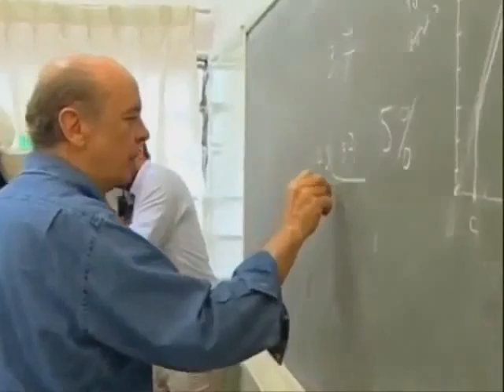serra o "economista"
video mashup
 Momentos em que uma boa palmada é justificável.